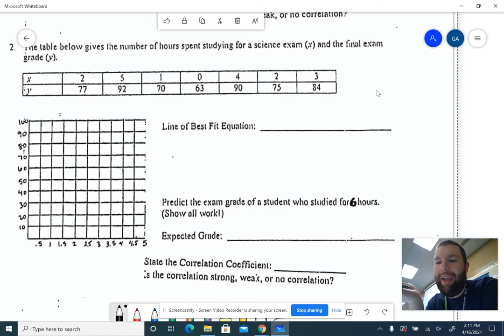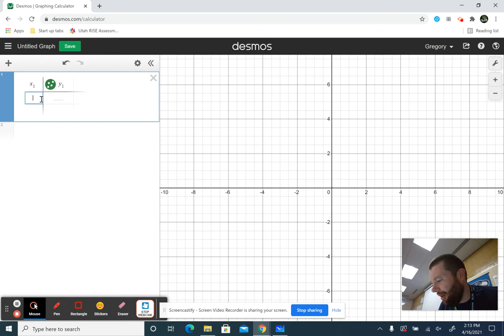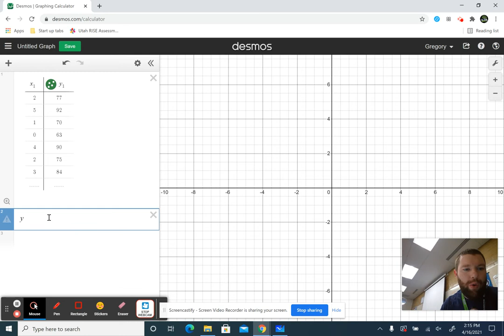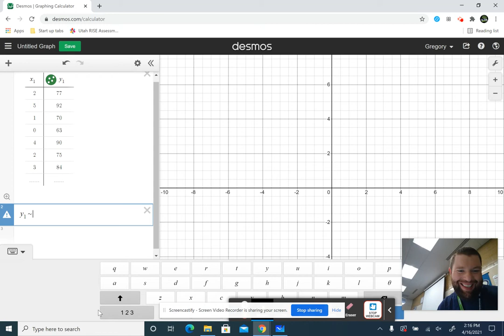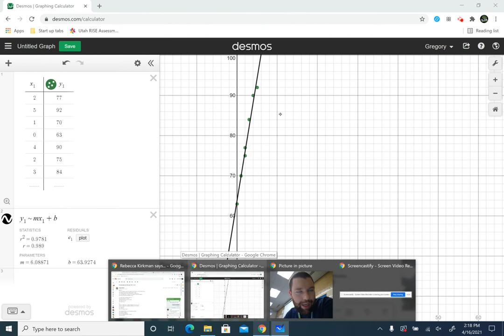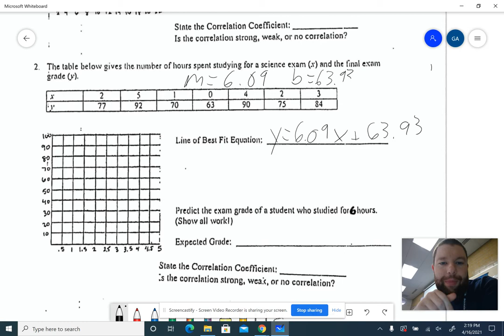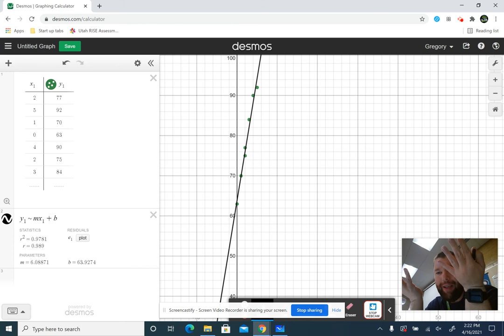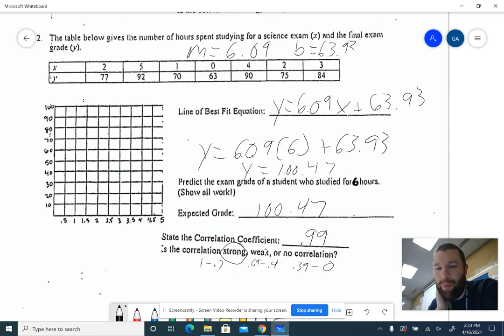Line of best fit and correlation coefficient using desmos